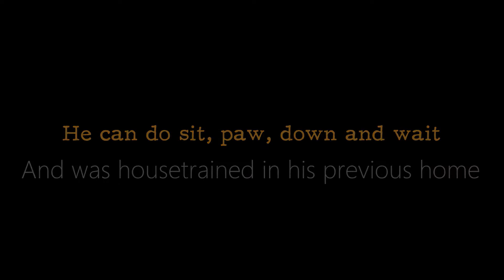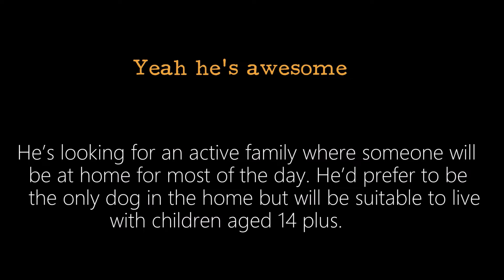Dogs Trust Evesham - Franco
Likes

Franco is a handsome lad who just really wants to spend as much time with his favourite people as possible. He loves to be on the go and enjoying plenty to do, such as playing with toys or using his bright mind. Franco really loves his fuss, and would just love to be a part of a family who can offer him plenty of affection

Franco is looking for a fairly active home that can offer him plenty of exercise, both physically and mentally. Breed research is strongly advised. Franco has lived in a home, and does have a start to his basic training. He was only left for a couple of hours, so ideally would like a family where someone will be around for most of the day. Franco is on a special diet food for very early kidney disease which he will need to stay on for the rest of his life. He will need repeat bloods tests every 6-12 months to monitor any progression. He does not need any medication at present.

Franco would prefer to be the only dog in the home as he is quite under socialised, he will need ongoing training as he can become frustrated around other dogs . He is suitable to live with children aged 14 plus. Franco cannot live with cats, and does have a high chase drive towards them so will need a very secure garden

1186519